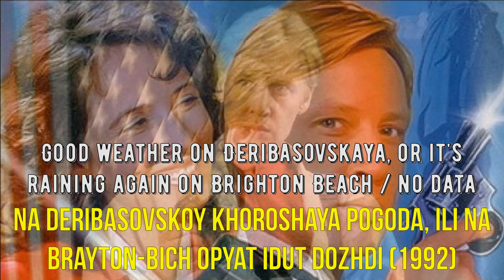All Leonid Gaidai Movies. Rating by number of viewers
January 30 marks the 100th anniversary of the birth of the great Soviet film director Leonid Gaidai (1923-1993). We present кating all his movie by number of viewers